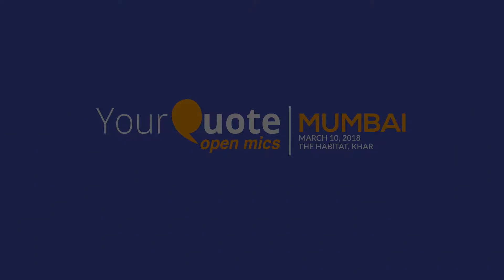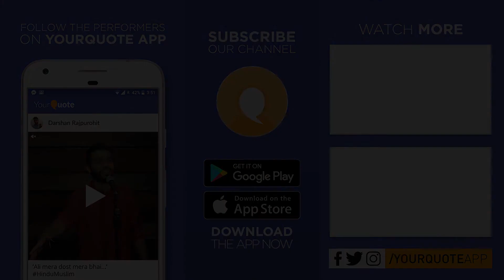'Someone' & More by Meghana Bose | English & Hindi Poetry | YQ - Mumbai (Open Mic 10)